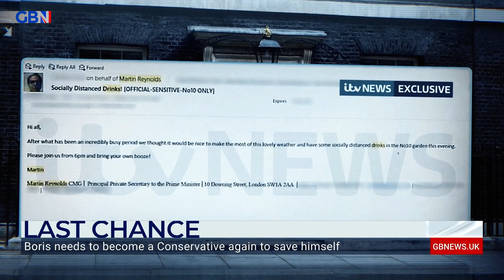Boris Johnson: Neil Fox hits out at 'arrogance' over Downing Street party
‘It’s not that they’re stupid, there’s just an arrogance, where they think they’ll tell you to do one thing, and we in our little world will do something else’

Broadcaster Neil Fox discusses Boris Johnson’s apology he gave for attending a lockdown-breaching Downing Street party.

Watch GB News: Freeview 236, Sky 515, Virgin 626